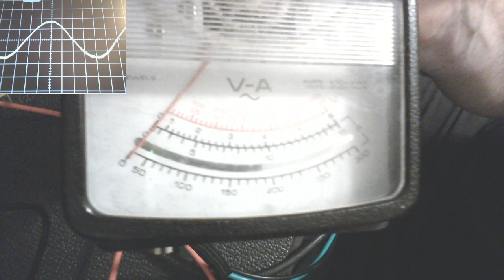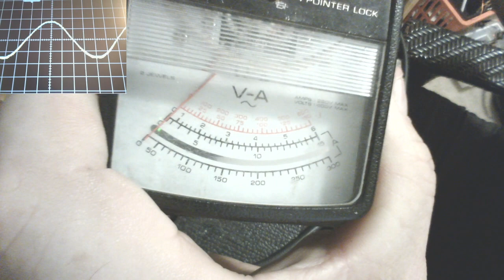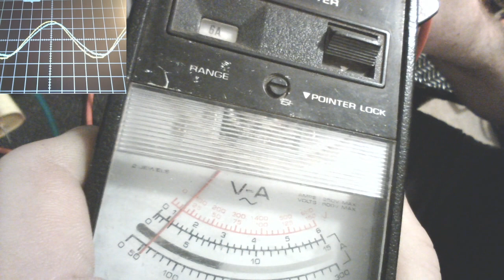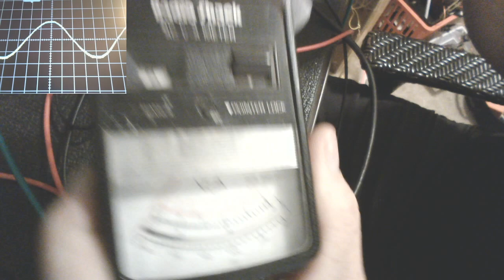BiTT Transformer PT402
Hello everyone
Please share, like, subscribe and embed my YT videos and playlist onto other websites.This kind of support is priceless and only cost you a few minutes of your time that will be greatly appreciated to help grow this channel. I will release more new and old research videos that never been public on YouTube only if this channel grows and earns $.
So for now if you want to see unpublished, not public longer videos of what you on this channel, you will need to go
Feel free to embed this YouTube video share link on any website or download this video for personal use only!
Cheers!